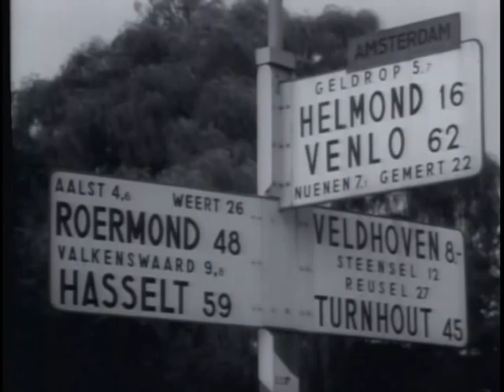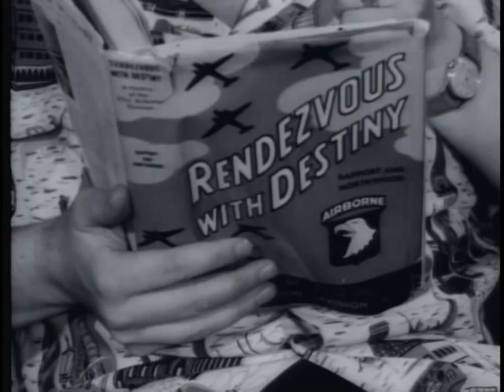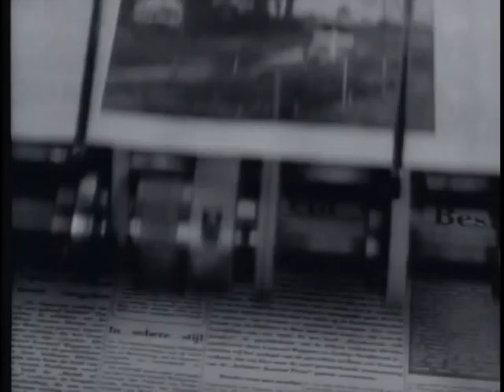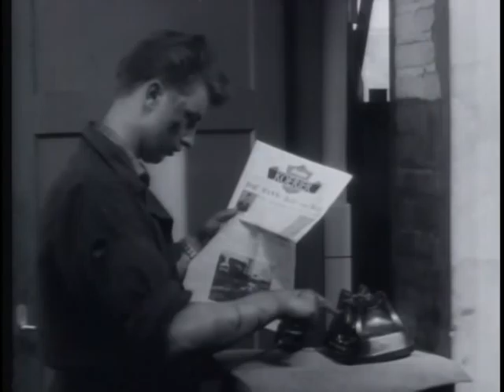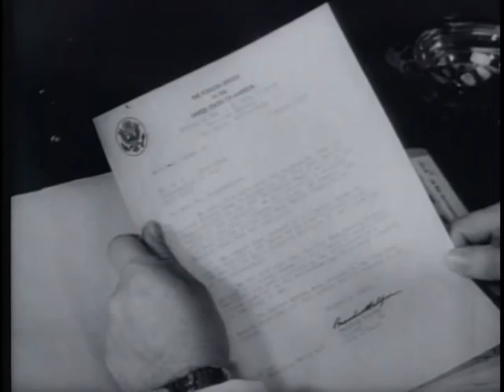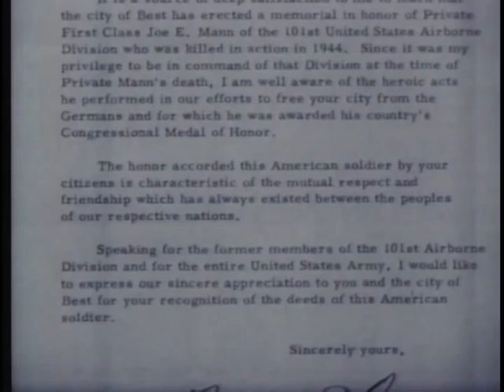JOE MANN STORY, THE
JOE MANN STORY, THE - Department of Defense 1960 - PIN 30121 - A HIGHLY SENSITIVE MEMORIAL TO A SOLDIER KILLED IN WORLD WAR II - EXPERTLY PHOTOGRAPHED WITH UNUSUAL BACKGROUNDS OF HOLLAND.